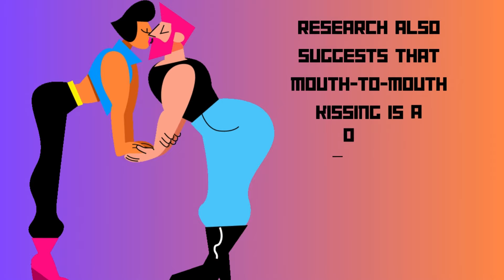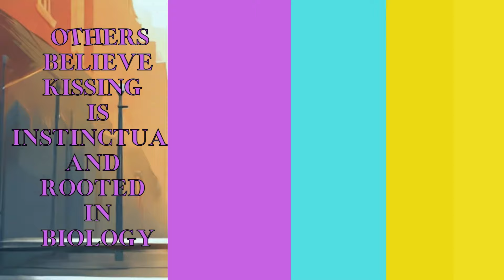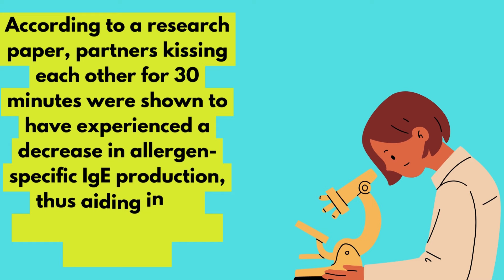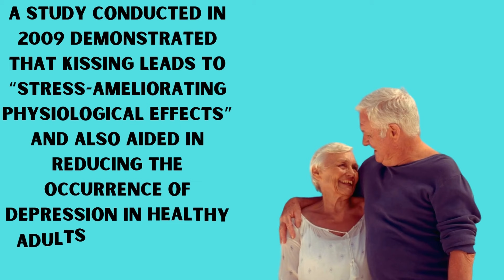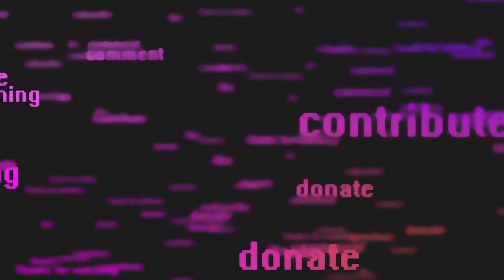06 Psychological reasons About kiss💋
Welcome to a journey through the intimate world of kissing, a universal act of affection that transcends cultures and generations. 🌍💋 In this enlightening video, we dive deep into the heart of why we kiss, exploring the fascinating psychological underpinnings that drive us towards this intimate gesture. From the dopamine rush to the bonding it fosters, we uncover the multifaceted reasons behind the power of a kiss.

What You'll Discover:

The Chemistry of Kissing: Understand the cocktail of neurotransmitters and hormones like dopamine, serotonin, and oxytocin that make kissing feel so irresistible.
Emotional Bonding: How kissing plays a critical role in deepening emotional connections and fostering trust between partners.
Stress Relief: Learn how the act of kissing can reduce stress and elevate mood, acting as a natural form of therapy.
Evolutionary Perspectives: Delve into the evolutionary significance of kissing and how it has shaped human social and mating behaviors.
Cultural Significance: A look at the role of kissing across different cultures and how its meaning and importance vary globally.
Health Benefits: From boosting your immune system to improving oral health, discover the surprising health benefits of kissing.
Why Watch?
Whether you're a hopeless romantic, a curious psychologist, or simply fascinated by human behavior, this video offers intriguing insights into one of our most cherished expressions of love and affection. By the end of our exploration, you'll understand not just why we kiss, but the profound impact it has on our psychological well-being and social bonds.

Your support helps us bring more enriching content your way!

Engage With Us:
We love hearing from you! Share your thoughts, experiences, or any questions you have in the comments below. What does kissing mean to you? Let's start a conversation. 💬

Chapters;
00:00-intro
01:22-Find mates
02:00-For attraction
02:33-Longevity of relationship
03:06-Allergic Symptoms
03:38-Reduce Stress
04:32-Boost immunity